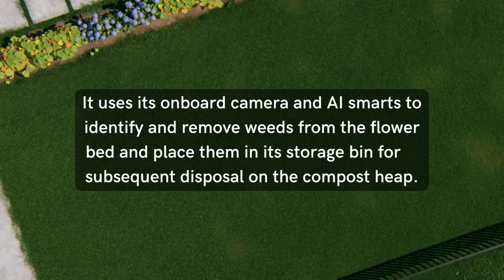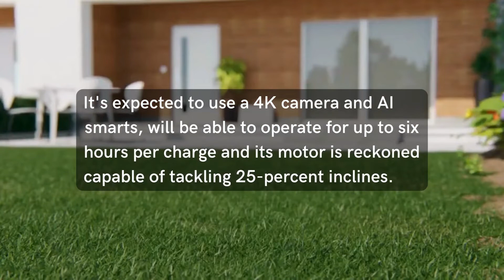Product Review | Willow X : The future of Personal Robotics | Tech Review | Technology Review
Product Review | Willow X : The future of Personal Robotics | Tech Review | Technology Review | New Inventions 2022 | Future Tech

What is your opinion about this ultimate outdoor robot for your garden? Write in the comments.